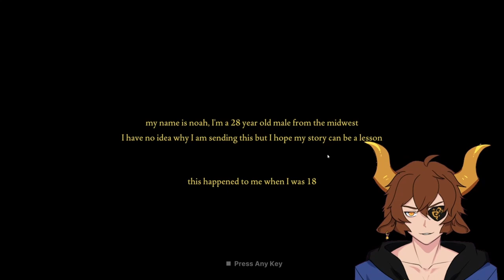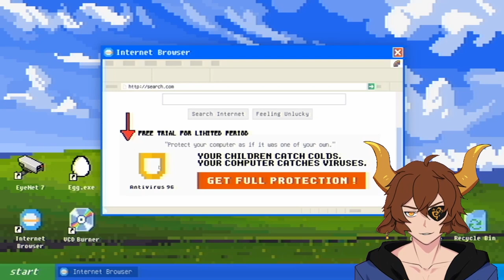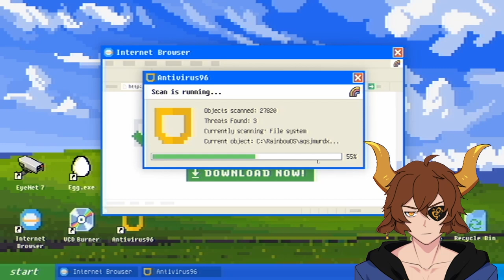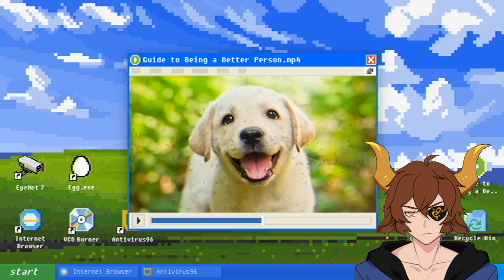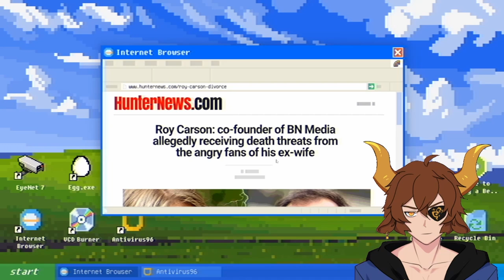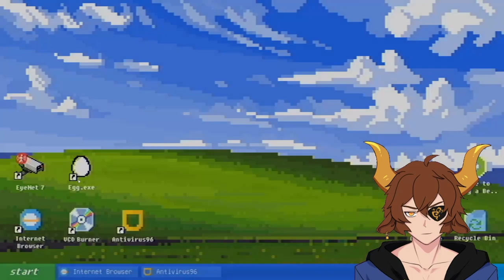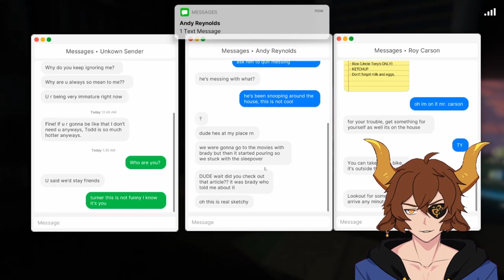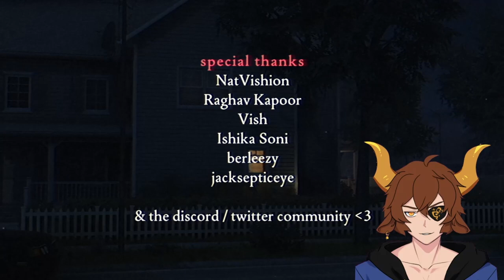FEARS TO FATHOM CARSON HOUSE | Cassander's Labyrinth of Horror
Cassander "CheckThese" Tauran

For the Spooky Month, I will be uploading some Youtube exclusive content!
Cassander's Labyrinth of Horror: Fears to Fathom Carson House

WHY DOES EVERY HORROR GAME INVOLVE GOING TO THE MARKET?

Catch me LIVE over on Twitch!